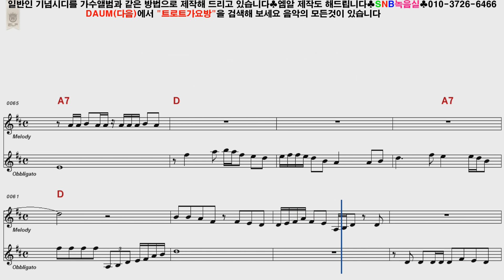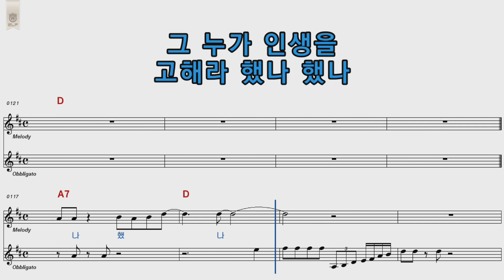김보성 마음먹기달렸더라